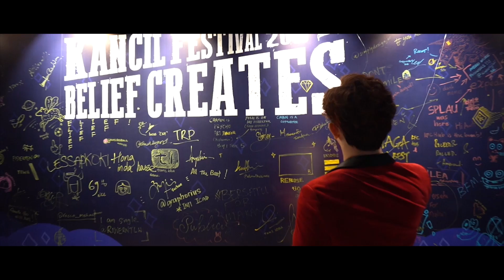Professional Emcee William Lee: Catch a glimpse of the action!